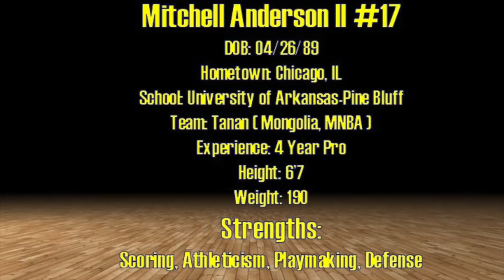Mitchell Anderson II Official Tanan MNBA Highlight Tape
Highlights of Mitchell Anderson II from the Mongolia National Basketball Association while playing for Tanan.